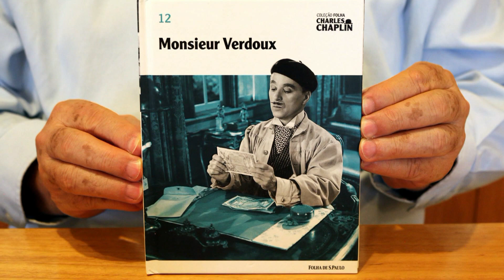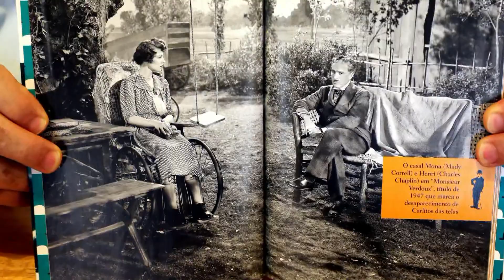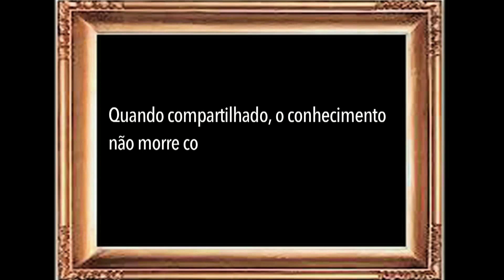Monsieur Verdoux - Uma comédia de assassinatos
No vídeo de hoje um filme singular de Charlie Chaplin: Monsieur Verdoux. Uma comédia de assassinatos. É arte, é humor, é crítica social e faz pensar. Vale conhecer.